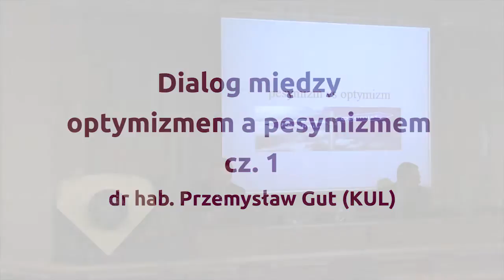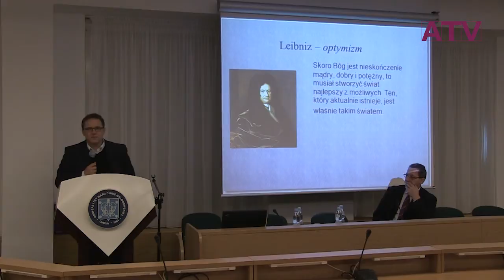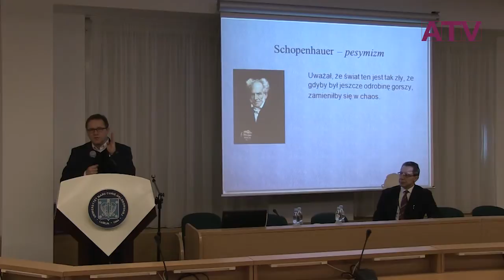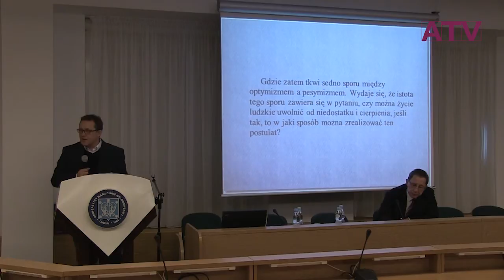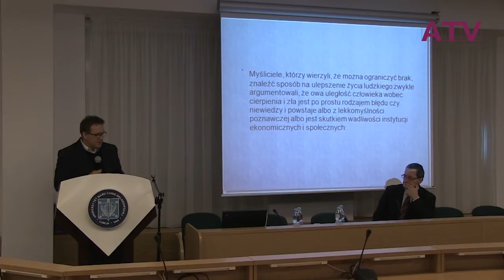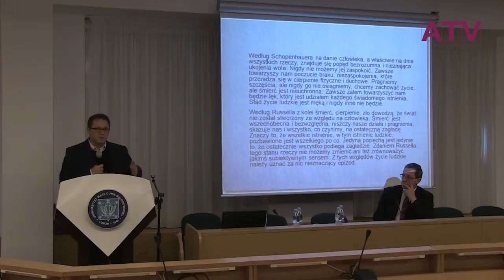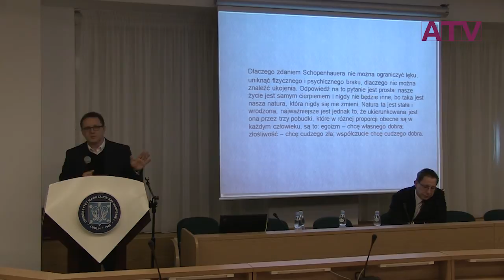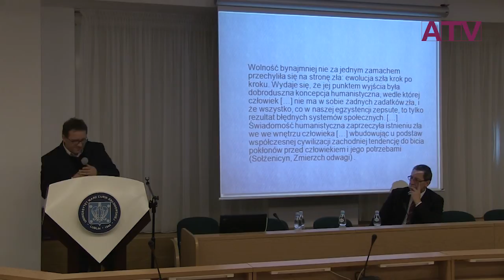12 ŚDF w Lublinie: Dialog między optymizmem a pesymizmem – Przemysław Gut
Źródło: academicon.pl

Czy opytmizm i pezymizm to stanowiska filozoficzne dające się obiektywnie uzasadnić, czy też są one jedynie subiektywnymi postawami względem świata? Inaczej mówiąc, czy spór między opytmizmem i pezymizmem da się prowadzić na gruncie filozofii, czy też tylko na gruncie psychologii?

Obchody XII Światowego Dnia Filozofii w Lublinie pt. „Filozofia, literatura, film”, 18 listopada 2014 r.

Wystąpienie dr. hab. Przemysława Guta (KUL) w ramach dyskusji: Dialog między optymizmem a pesymizmem.

Organizatorzy: Wydział Filozofii i Socjologii UMCS, Wydział Filozofii KUL oraz Polskie Towarzystwo Filozoficzne.

Patronat medialny nad wydarzeniem objął portal Academicon!